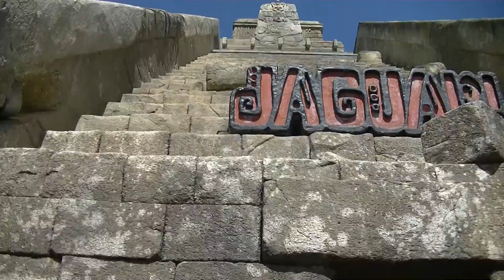California Knott's Berry Farm 24